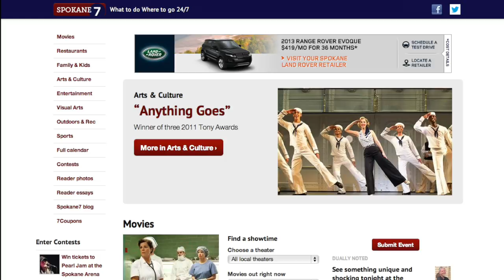SR 7 30 Master